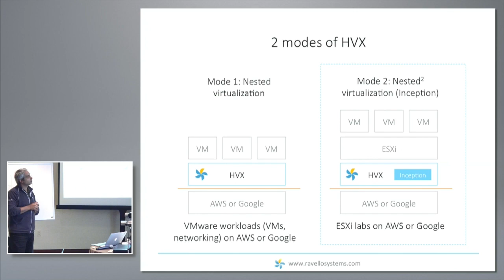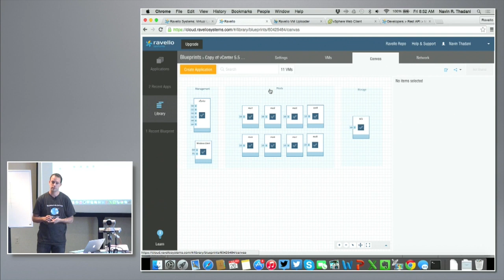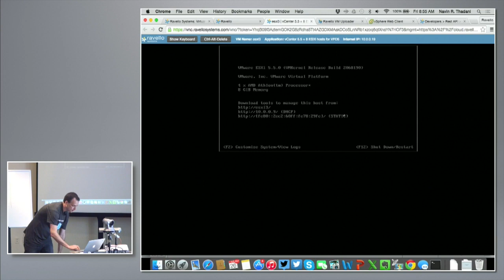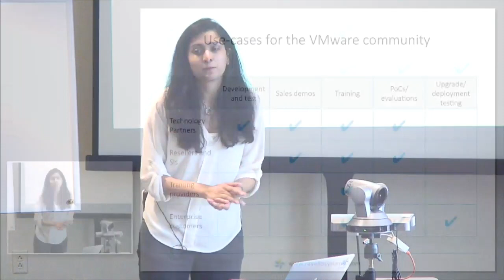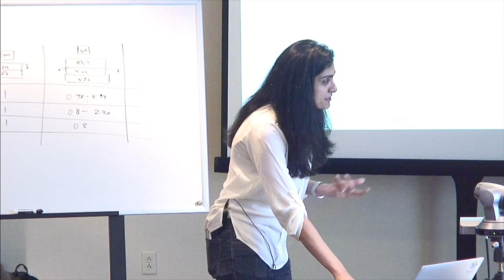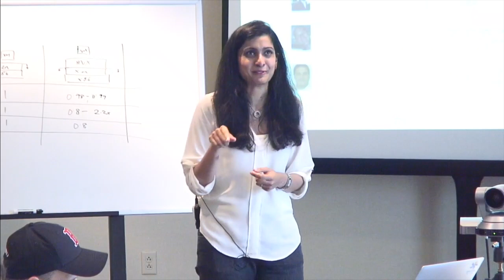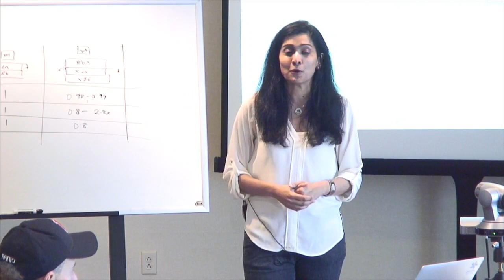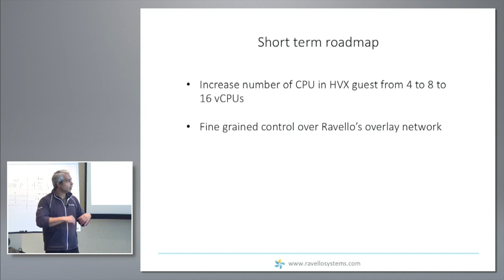Ravello Systems Nested Virtualization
Navin Thadani, SVP of Products, discusses Ravello Systems Nested Virtualization, including running hypervisors in public clouds and ESXi labs on AWS and Google Cloud. Recorded at Virtualization Field Day 5 on June 26, 2015.